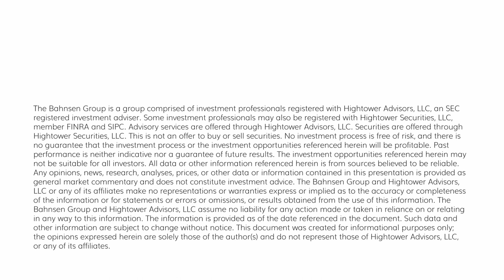The DC Today - Monday, June 26, 2023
The top news stories today is dominated by word of the near-mutiny in Moscow – plenty to check out below.  And, of course, all the other normal thrilling categories in this special Monday-format edition of DC Today are there as well.